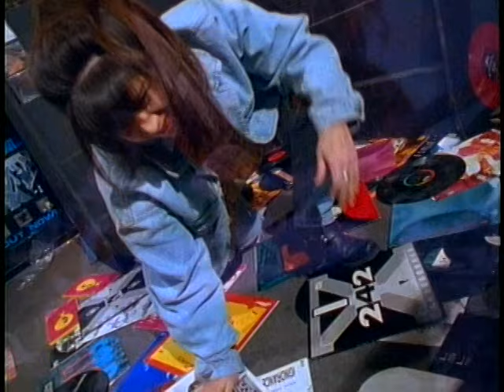Teenage Fanclub - The Concept